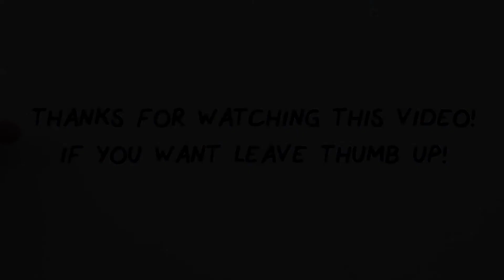How to pronounce FARFALLE italian food